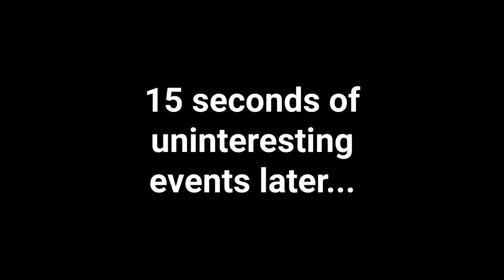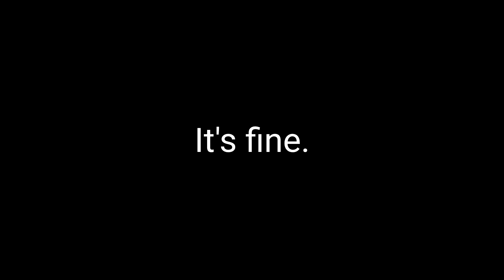Kart & Road Torture - an SRB2Kart Montage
Inspired by CoralDev's kart videos, I give you a five minute montage of me failing to play this game.